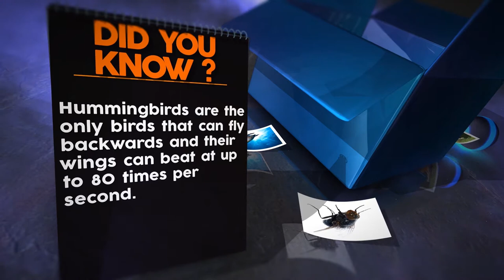Xano share his awesome profile on Celebrity lounge